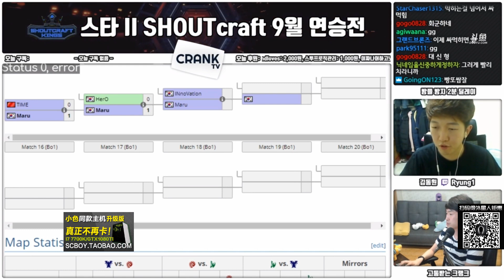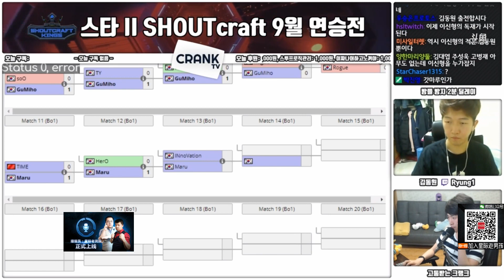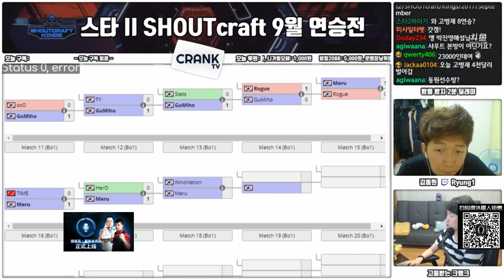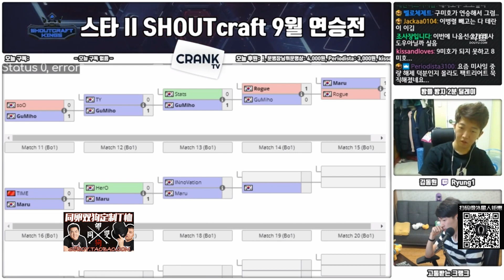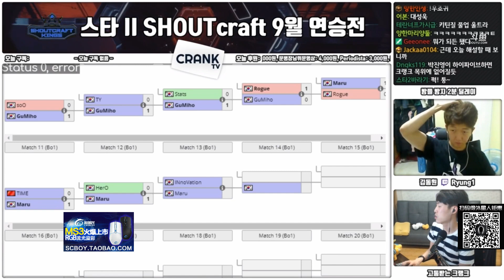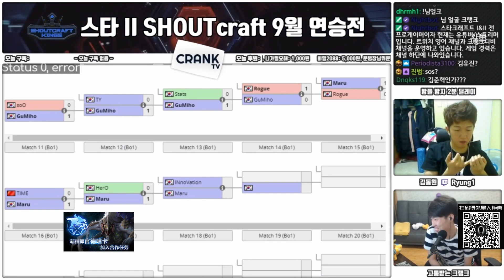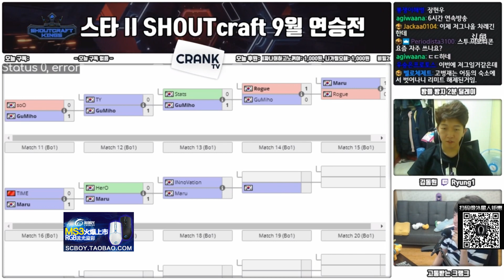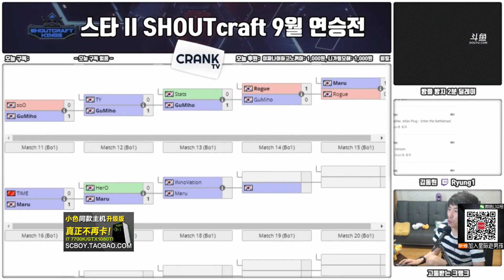9月30日咆哮杯9月赛-4